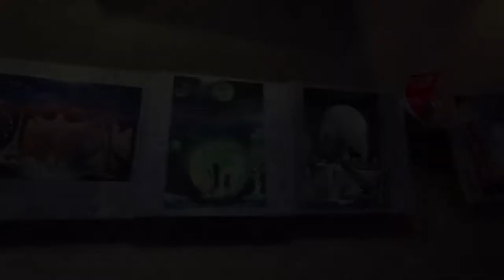SPRAY PAINT ART - Visual Art Images - Las Vegas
spraypaintart sprayart streetart youtubeartist downtownlasvegas Visual art Images artist Thomas putting on a show at our Circa location on Fremont Street.